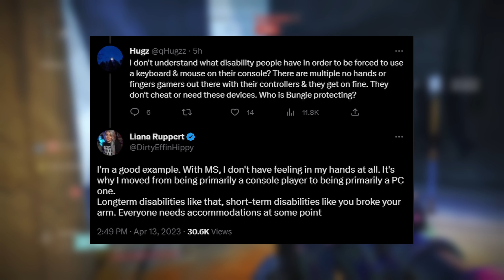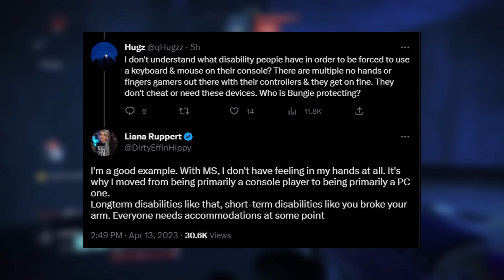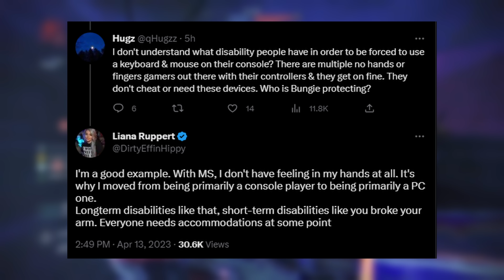They’re Banned…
You liked this Video, Didn't You?
If you enjoy my content, I have plenty more on my other socials where I make content and interact with you guys!

I also have a Discord! Come hang out with us!